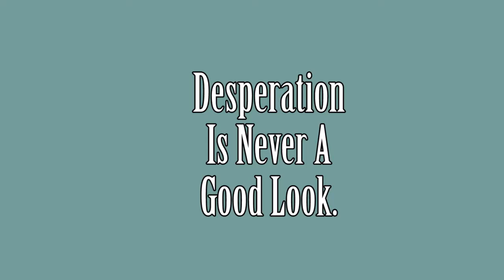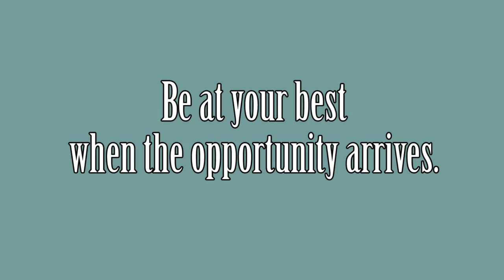Life is a Journey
It's all too easy to get swept up into the "I want it now!" mentality. And social media can often times put us in "compete" mode. All of this can make us feel anxious and stressed, which affects our mental and physical health. In this video, I share a few tips to help remind us that "Life is a Journey", not a race.